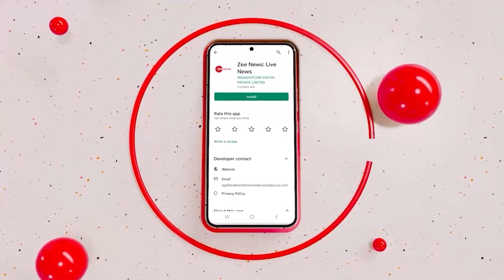Khyber Police Attack On Pak Army ISI: पाकिस्तानी सेना पर पुलिस ने किया बड़ा हमला, Taliban में जश्न !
पाकिस्तान के खैबर पख्तूनख्वा प्रान्त में सेना के खिलाफ पुलिस के विरोध प्रदर्शन के बाद सैन्य अफसर झुक गए हैं। प्रान्त के लक्की मारवात जिले में पुलिसकर्मियों के विरोध प्रदर्शन के शुक्रवार को पांचवें दिन में प्रवेश करने के बाद सेना ने शहर खाली करने की बात मान ली है

The protest by hundreds of policemen in the Khyber Pakhtunkhwa’s Lakki Marwat against the recent spate of terror attacks on police personnel enters the second day, with the protesting policemen continuing to block the Indus Highway that links Peshawar with the port city of Karachi.

pakistan khyber police protest against pak army isi,khyber pakhtunkhwa  lakki marwat police protest, pakistan police against pak army, pakistan amry and police clash, ttp attack pakistan,bla attack pak army,taliban pakistan durand line conflict,taliban attack pakistan,kya hai iran pakistan gas pipeline vivaad,iran pakistan war,afghanistan pakistan relation,balochistan protest,pakistan news,india news,china news,gilgit protest,pok protest,taliban india relations,pok india